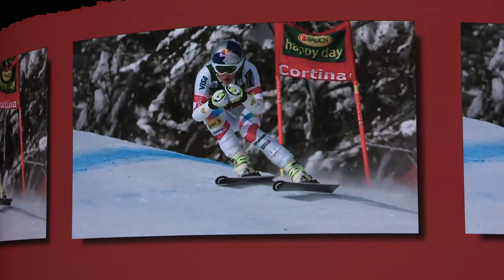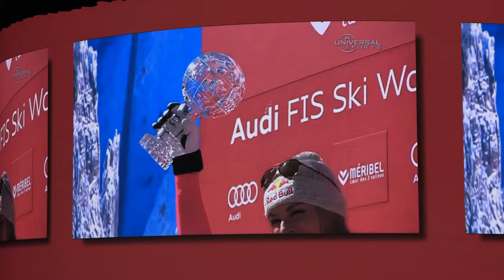Lindsey Vonn Shares Her Inspiring Story and Explains How Business Aviation Helps Her Succeed – BJT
Lindsey Vonn is the most decorated American ski racer in history and an entrepreneur, bestselling author, and philanthropist. She sits down with NBAA president and CEO Ed Bolen for a special Q&A session at NBAA-BACE in Las Vegas to share her inspiring story and explain how business aviation helps her succeed.

for the most comprehensive resource available for anyone using—or interested in trying—private flight.